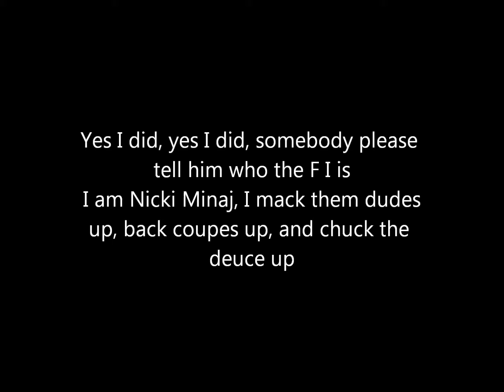Super Bass Rap